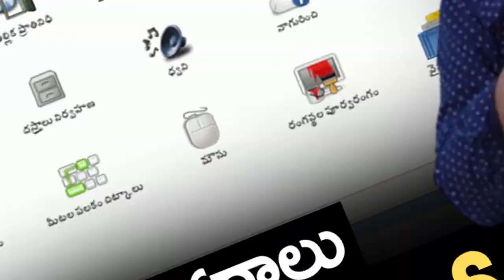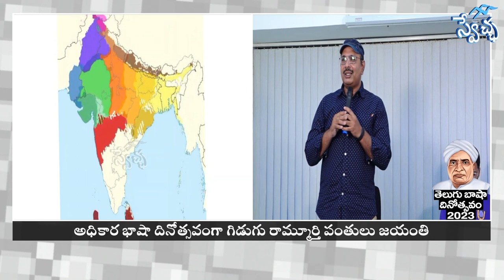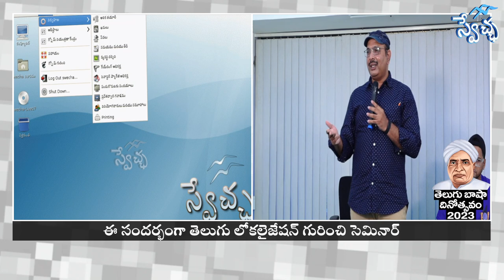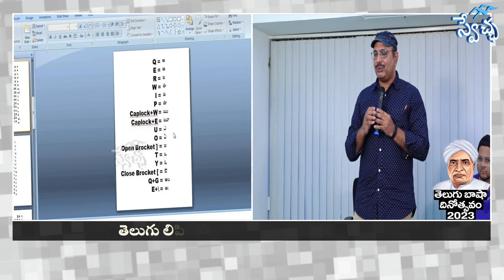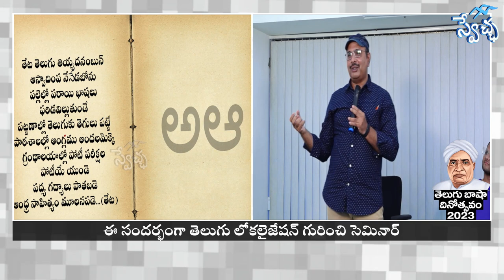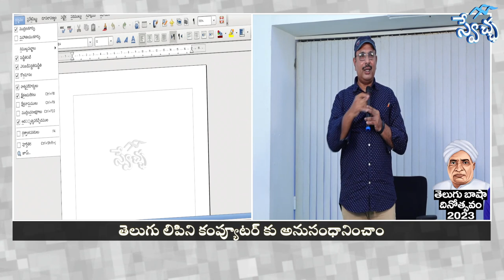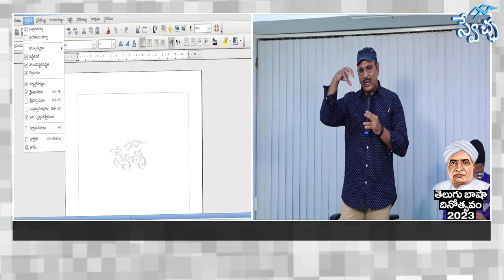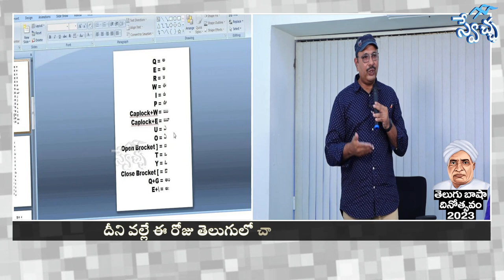డిజిటల్ మాధ్యమాలలో తెలుగు భాషా అభివృద్దికోసం చేసిన కృషి - స్వేచ్ఛ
డిజిటల్ మాధ్యమాలలో తెలుగు భాషా అభివృద్దికోసం చేసిన కృషి